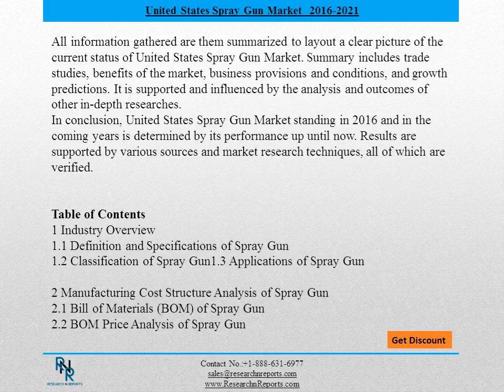United States Spray Gun IndustryMarket Forecasts 2021 - Research N Reports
United States Spray Gun Market is expected to rise in 2016. Promising projections of high Compound Annual Growth Rates (CAGR) drives the market forward in the latest surveys. Leading market personnel and analysts say that there are several factors which help give the market its current competitive standing.
In order to understand how the United States Spray Gun Market gained its standing in the global market, intensive research is conducted. Data gathered are from reliable sources. All of them are verified and cross-referenced to ensure that results are valid and well-supported.
In-depth interviews were conducted with principal participants of the Fluoropolymer in the Healthcare Consumption Market, C-level executive, market experts, consultants, and trend analysts. This is paired with the extensive use of reliable secondary sources like company data bases and directories. Then, functional disciplines like financial management and logistics are identified to further market research.
Analysts also considered taking every factor that could be used to identify strengths, opportunities, weaknesses, and threats of the United States Spray Gun Market.  These factors include annual revenue, key segments, production capacity, and new products. Industry standards are also identified for market analysis. This done together with the evaluation business practices within the market, understanding government’s presence in the industry, identifying leverage of United States Spray Gun Market, studying commercial terms and conditions, and analyzing market issues and trends.
All information gathered are them summarized to layout a clear picture of the current status of United States Spray Gun Market. Summary includes trade studies, benefits of the market, business provisions and conditions, and growth predictions. It is supported and influenced by the analysis and outcomes of other in-depth researches.
In conclusion, United States Spray Gun Market standing in 2016 and in the coming years is determined by its performance up until now. Results are supported by various sources and market research techniques, all of which are verified.